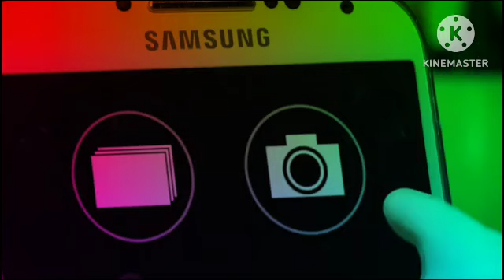Morph Selfie in DMA